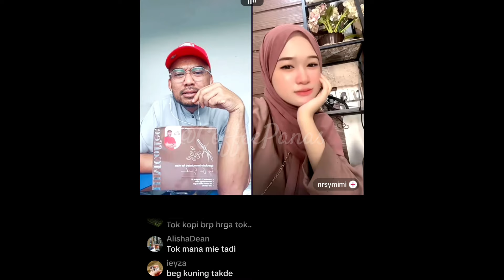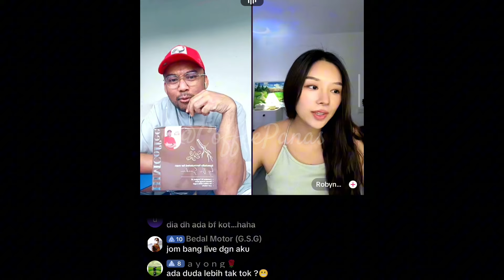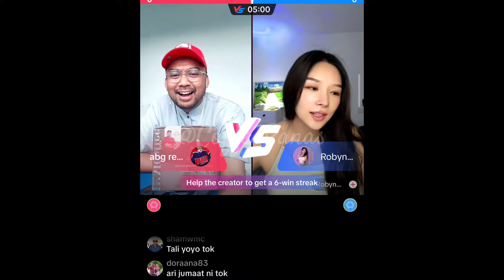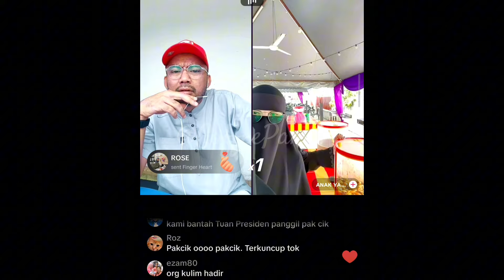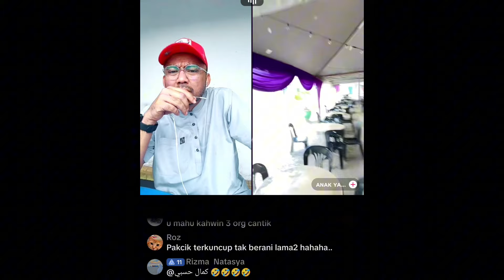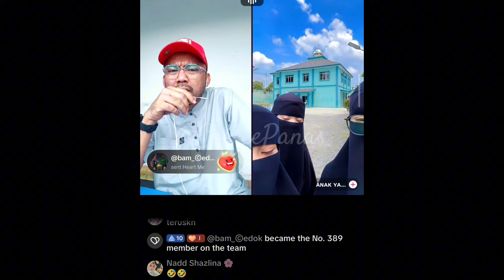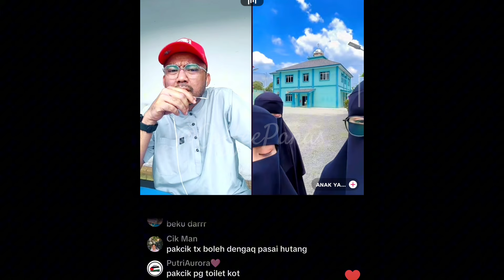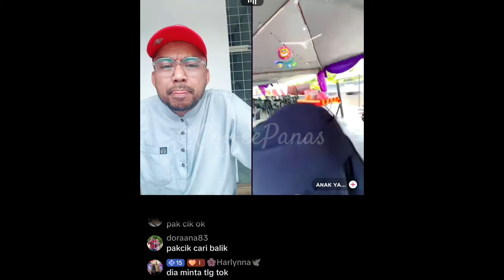Dato Red Power Guna Ayat Manis dan Pick Up Line Boleh Buat Jatuh Hati